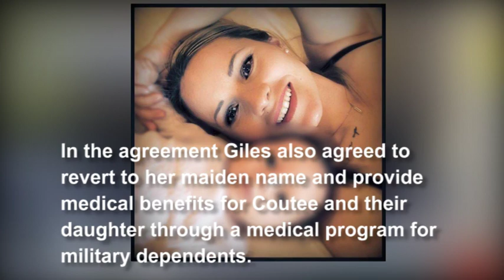Woman Murders Husband at Walmart in front of 3 children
More trending videos from the internet compiled for you, so you don't have to!

These are a collection of trending videos and breaking news videos from around the internet today.

This video and our youtube channel in general may contain certain copyrighted works that were not specifically authorized to be used by the copyright holder(s), but which we believe in good faith are protected by federal law and the fair use doctrine for one or more of the reasons noted above or were obtained under the creative commons license.